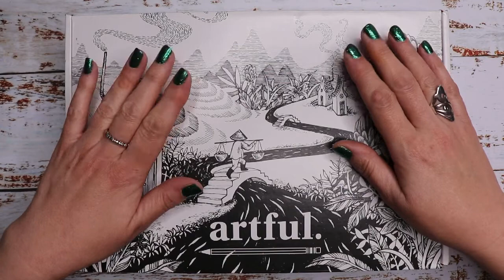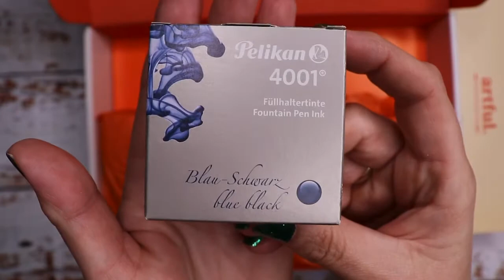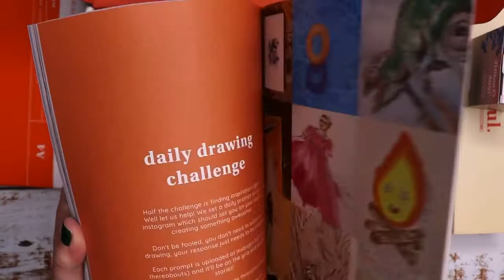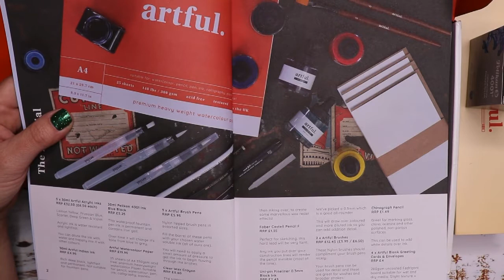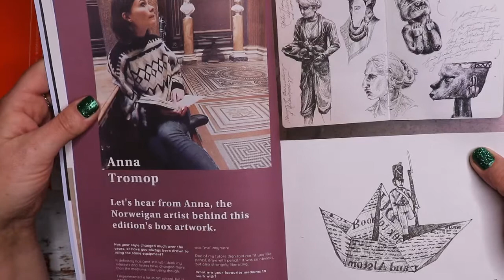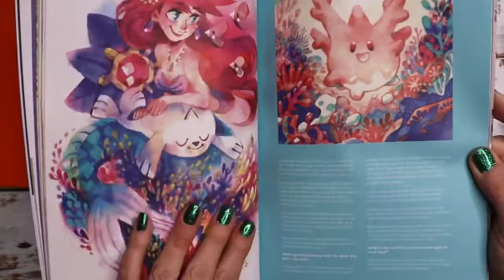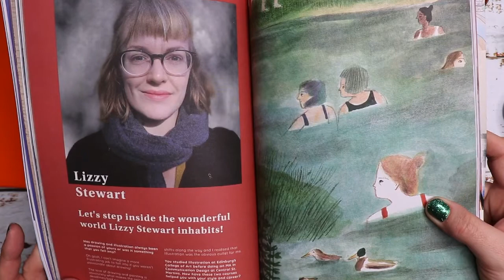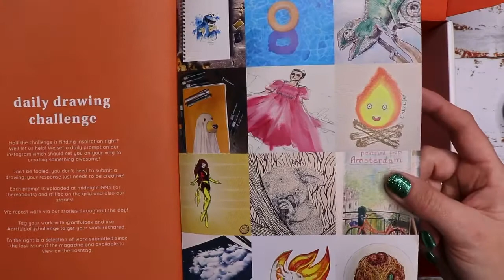ARTFUL BOX UNBOXING | December 2020 - February 2021 | Ink | Art Supplies | Rhubarb & Burble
Watch our Artful Box unboxing video! 🔥
December 2020 – February 2021
BOXES 📦🎨🖌
Each quarter (every 3 months), you will receive one lovingly packed box filled with materials and inspiration. Each Artful box contains a magazine with detailed tutorials + interviews with practising artists. You receive your box and can join their online community, each day they host a daily drawing challenge on Instagram and subscribers will be emailed an exclusive video tutorial once a month! 🖋